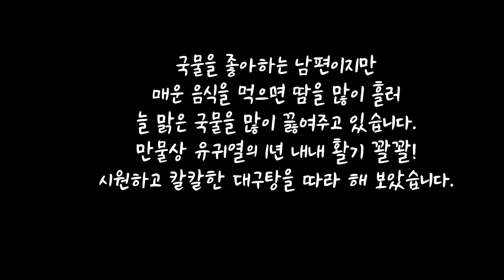만물상, 유귀열의 얼큰한 대구탕 황금 레시피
국물을 좋아하는 남편이지만
매운 음식을 먹으면 땀을 많이 흘러
늘 맑은 국물을 많이 끓여주고 있습니다.
만물상 유귀열의 1년 내내 활기 꽐꽐!
시원하고 칼칼한 대구탕을 따라 해 보았습니다.
시원하고 얼큰한 대구탕
정말 맛있게 잘 먹었습니다.